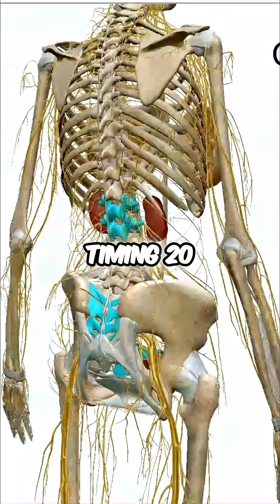Electrical Amperage - Understanding Your Power System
Most acupuncturists don't consider the amperage difference between home electrical systems (200 amps) and the body's tolerance.

Even milliamps (thousandth of an amp) can be too much.

Dr. Jeremy Steiner explains how to account for this in electroacupuncture.

Watch the full training at electroacupunctureinstitute.com